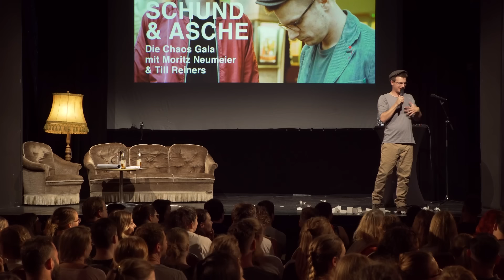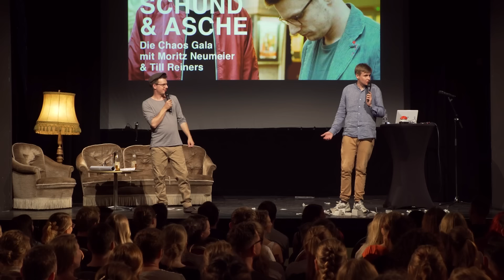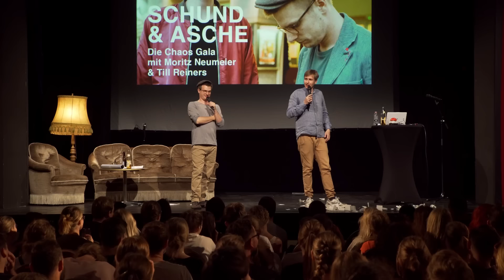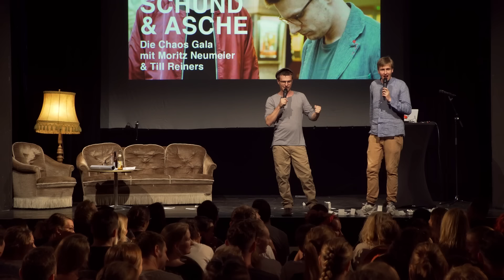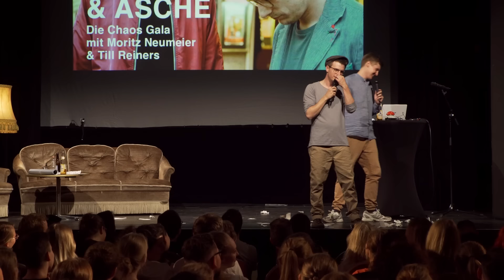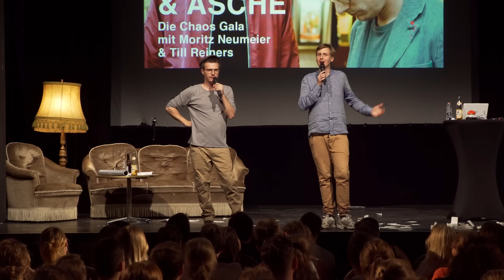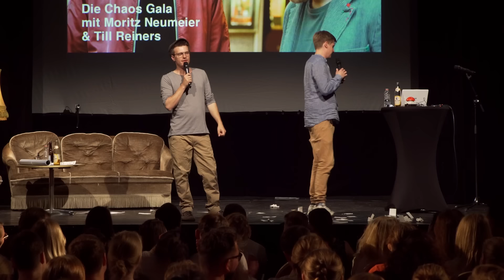Das menschliche Quartett - Moritz Neumeier & Till Reiners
„Kleider machen Leute..“ Das menschliche Quartett aus Schund und Asche - der Show mit Moritz Neumeier und Till Reiners. Immer improvisiert, immer geil.